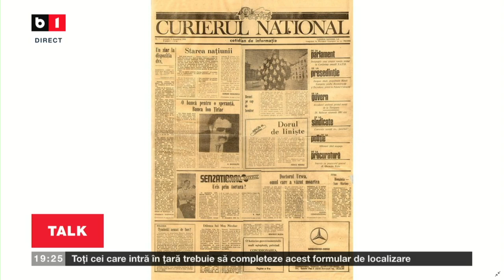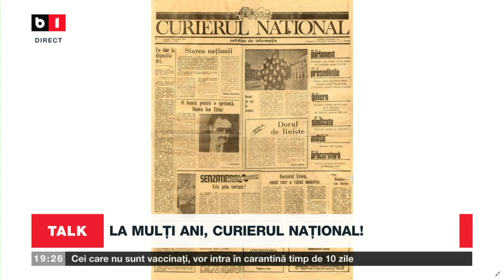TALK B1 CU DAN GABOR. LINISTEA DINAINTEA VALULUI OMICRON, P1/2